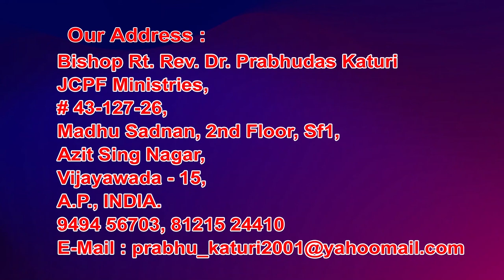2 6 2021 bishop prabhdasu garu